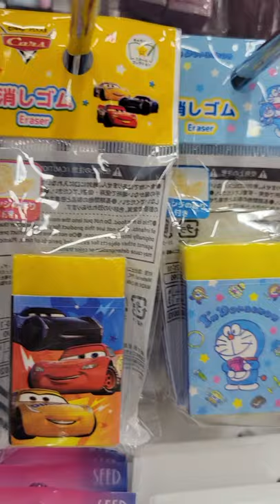Cute (kawaii) erasers. very creative 👌eraser